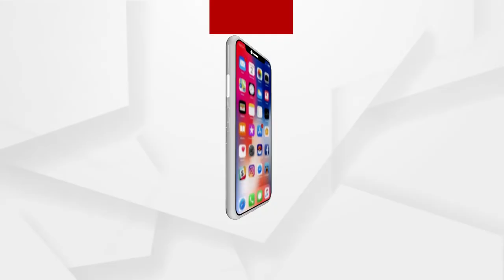ମନ୍ତ୍ରୀ ଅରୁଣ ସାହୁ ଙ୍କ ଚାପ ରେ ମୋତେ ହଇରାଣ କରାଯାଉଛି - ସରପଞ୍ଚ ସୌମ୍ୟରଞ୍ଜନ ପ୍ରଧାନ...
ନହେଲେ_ତୁମର_ବିଲ_ହେବ_ନାହିଁ l ନୟାଗଡ଼ ଲକ୍ଷ୍ମୀପ୍ରସାଦ ପଂଚାୟତର ସରପଞ୍ଚ ସୌମ୍ୟରଞ୍ଜନ ପ୍ରଧାନଙ୍କୁ ମନ୍ତ୍ରୀଙ୍କ ଚାପରେ ପଂଚାୟତର ଉନ୍ନତିମୂଳକ କାମରେ ବିଡ଼ିଓଙ୍କ ଜରିଆରେ ଏଭଳି ହଇରାଣ କରାଯାଉଥିବା ଅଭିଯୋଗ ଆଣିଲେ ପରୀ ହତ୍ୟାକାଣ୍ଡ ମାମଲାରେ ଚର୍ଚାକୁ ଆସିଥିବା ଲକ୍ଷ୍ମୀପ୍ରସାଦ ସରପଞ୍ଚ ସୌମ୍ୟରଞ୍ଜନ ପ୍ରଧାନ...